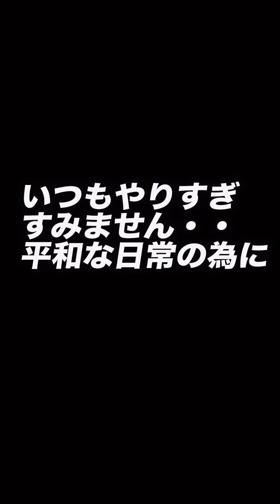【護身術】胸ぐら掴まれたままでいいの！？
いつトラブルに巻き込まれるかわからない時代だからこそ見て頂きたい。
空手歴20年で、培ったノウハウを簡単にまとめてます。

その他リッキーページ